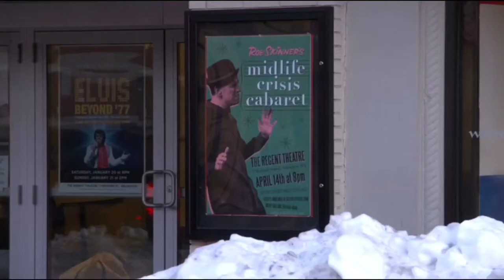Zgoflix DAY JOB - Film Trailer HD new film movie trailer #2020